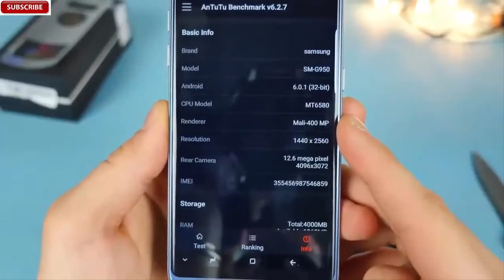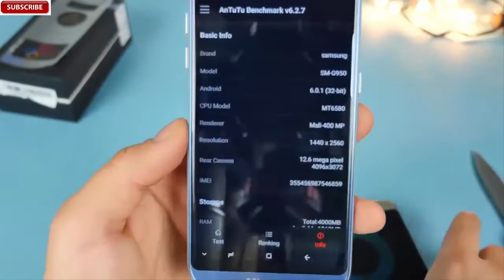Samsung Galaxy S8 edge Unboxing!!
Display:

Samsung s8 comes with a screen of 5.2 inches and improved advanced screen resolution technology for 4k display with an amazing user interface. The device comes with a keen resolution of 4096 x 2160 pixels which gives the best video quality with an HD display. Samsung s8 has a blended screen which gives the device an amazing touch. The device is protected is corning gorilla glass 5, so the device is water resistant and scratch resistant.

Camera:

The interesting features are that the device has the best image capturing camera. It has a 30MP camera the rear end and a 12Mp camera at the front view with a dual LED flash, probably the best camera quality with most advanced and amazing features such as geotagging, face recognition, smile detection, and other additional features. The image also gives a high resolution capturing.The interesting feature is that it has got a dual camera, which is the advanced version when compared to Samsung s7. The camera has improved a lot, so this is one of the reasons which makes the device much smarter.

Storage:

The Samsung s8 will be having an internal storage capacity of 64/128 GB and the memory can also be extended by a dual external memory card slot provided to the device, it can be extended up to 256GB so this gives a huge mass storage device for the user. The interesting features are that the smartphone has an internal storage read and write speed up to 500mpbs so the transferring of data from the external devices through the device makes much faster.